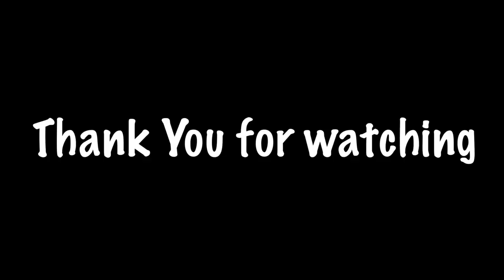Accident in Mizoram road ||| Manipur to Mizoram ||| North East Trip Day 4